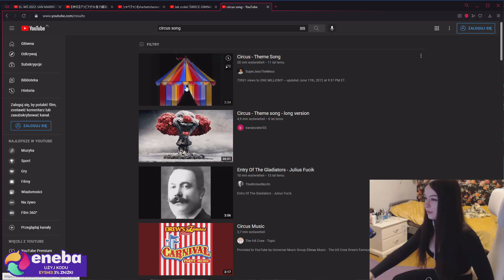Cyrk eyshi (akrobacje)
Eyshi robi świecę dla widza PogU. Zwykle takie rzeczy u niej to chyba rzadkość.

Jesteś twórcą i nie podoba ci się to? Napisz do mnie! Usunę to szybciej niż YouTube. ⬇️